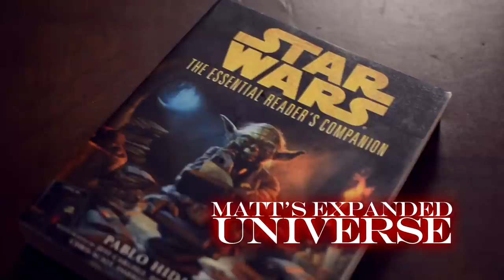Matt's Expanded Universe Episode 59: Hasbro Short Stories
In this episode I review: Star Wars Tale 14 "Tides of Terror" as well as 3 short stories from Hasbro: Stormfleet Warnings, Equipment and Duel.